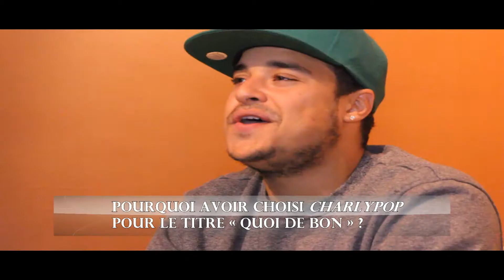Inter-Peura || Interview Farfadet ( Nouvel Album - FARF )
Découvrez Notre Interview Exclusive avec le Rappeur Québecois Farfadet à l'occasion de son nouvel album intitulé « FARF ».